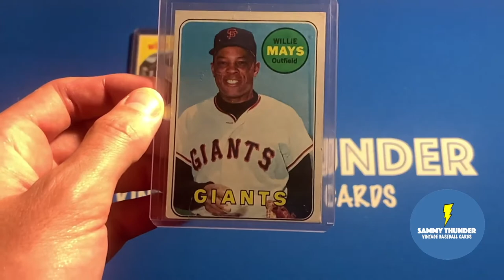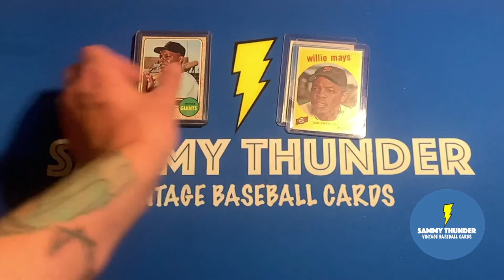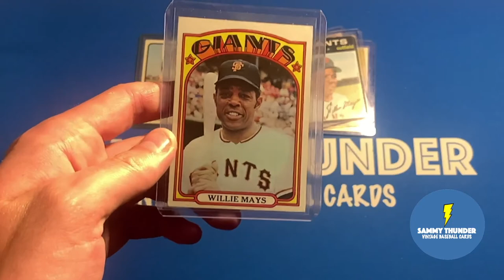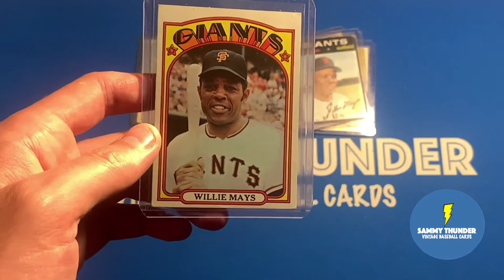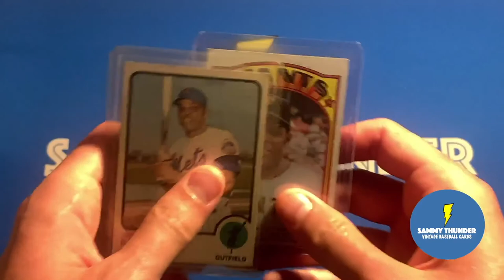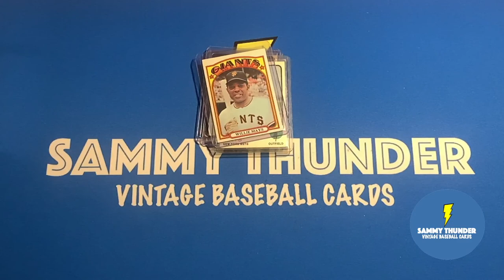My Vintage Baseball Card Collection - Favorite Vintage Baseball Card?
What is your Favorite Vintage Baseball Card?

Today, I went out and set up my Baseball and Basketball card table to sell some of my collection at my community's weekly farmer's market. I was asked by a customer what my favorite baseball card was. Now, while this sounds like a general question, it got me thinking. Baseball cards, to me, have always been about stories and memories. You look at a card, you relive a memory. Those memories can be anything. I made a video sharing a story about my favorite baseball card and the story attached to that card.